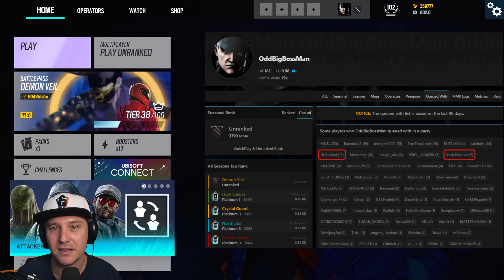Y7S1 - I Queued 20 Matches with a Cheater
I have never been this offended and ashamed in my gaming life. I queued 20 games (Ranked/Unranked & Casual) with a person that I considered to be a friend. I am incredibly sorry that I went as far as to defend him on stream and in all chat. To everyone that watched him play with me, I apologise. I will do everything in my power to ensure that this never happens again.

*Update (22/03/2022) both of his accounts have now been banned as of 21/03/2022